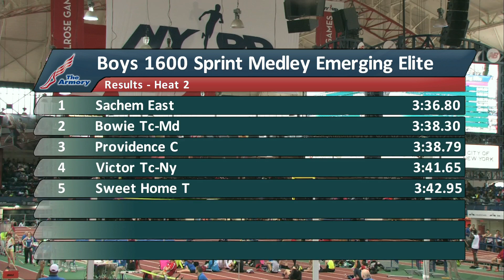Boys 1600m Sprint Medley EE Section 2 - New Balance Nationals Indoor 2014